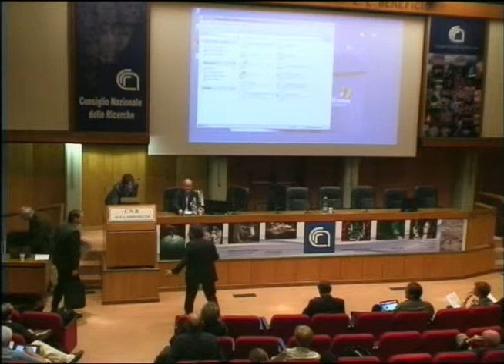Introduzione Innovation Champions - Stephen TRUEMAN (Sapienza Innovazione)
21 ott 2014 mattina - Sezione Innovation Champions